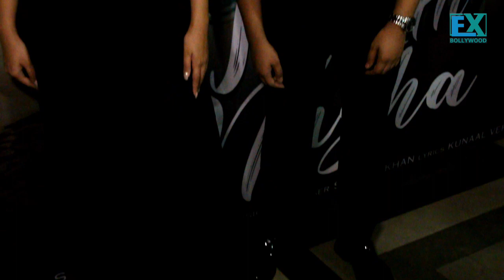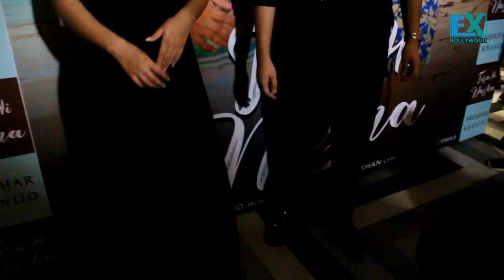Launch of his much-awaited romantic song "TERE HI NASHA" feat Reem Sameer Shaikh Part-1